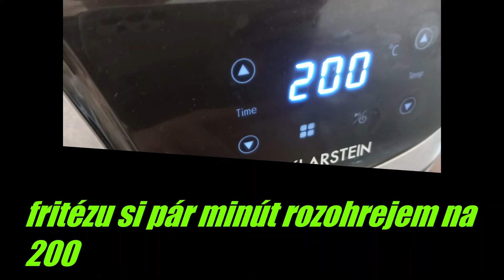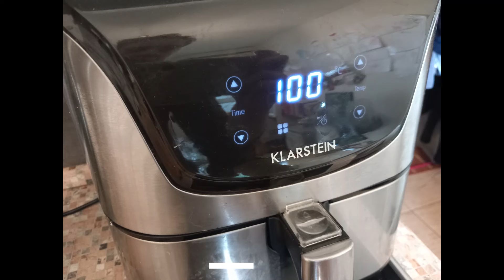Teplovzdusna friteza Parena knedla v Teplovzdusnej friteze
zacalo to tym,ze som chcela piect kacicu a zabudla som si v obchode kupit knedlu :D tak mi napadlo,ze ju skusim vo friteze :) a verte,zajtra bude k obedu :)